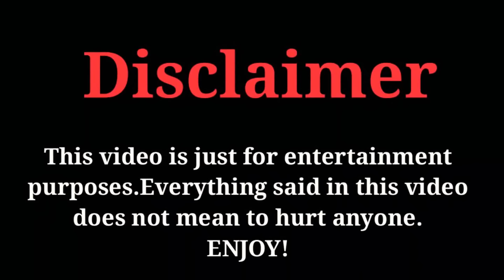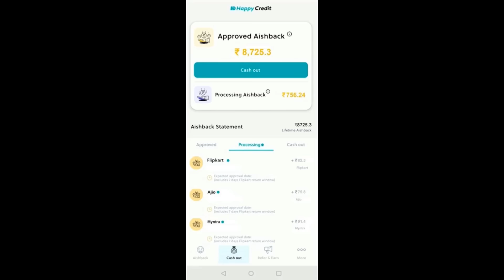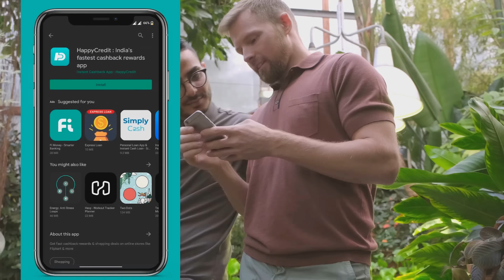Bangladeshi Thor | JHALLU BHAI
HappyCredit is India's fastest cashback app. Get Cashback Tracked instantly & Confimed Automatically in 15 days when you place your order with any Website and pay with any credit/debit card or UPI. It's so simple, We call it AishBack.

HELLO BHAI LOG KAISE HO SAB.
hope so sab badiya honge. frnz aap video me majaa aae to comment karna so bhai log aaj kuch new laya hu.
bus support karte rehna.isi tarah or like or comment jarur kiya karo.

aaj k video me bangladesh ki female thor hai but please video ko bus entertainment k tarah dekhna.no hate for any one please..

video title - When Bollywood Use 1000 iQ Part 2 | JHALLU BHAI